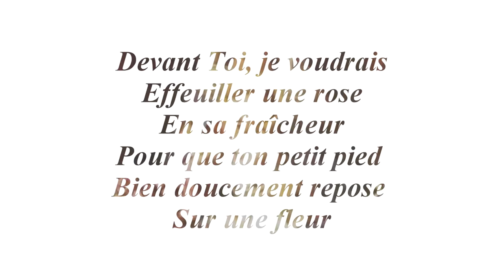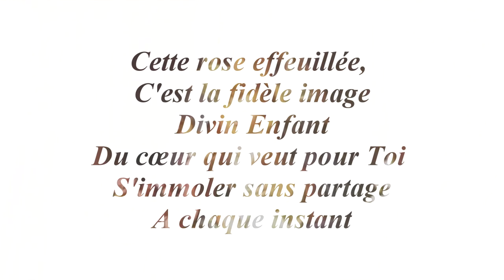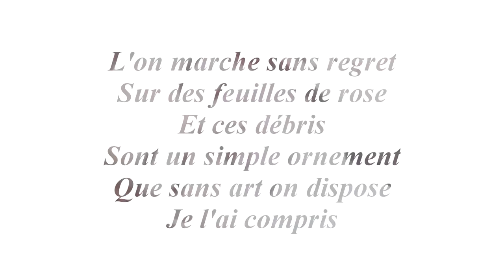Sur une fleur - Pe-un trandafir (Sf. Tereza a Pruncului Isus) - Natasha St-Pier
Cantec adaptat pe versurile Sfintei Tereza a Pruncului Isus. Imaginea de la sfarsit este a Sfintei Tereza adormita in Domnul.
Chanson adapté à une poésie de St. Thérèse de l'Enfant Jésus.
Dans l'image du final est la Sainte Thérèse.